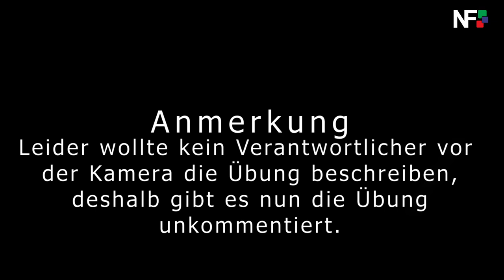13.11.2021 - Rettungskräfte proben den Ernstfall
Waiblingen (red) - Am Samstagnachmittag probten am Berufschulzentrum in Waiblingen die Rettungskräfte den Ernstfall. Angenommen wurde, dass in der Schule Pfefferspray versprüht wurde. Daraufhin klagten mehrere Schüler und Lehrer über Atemwegsreizungen. Der zuerst eingetroffene Rettungsdienst, mit vier Rettungswagen und zwei Notärzten verschaffte sich ein Bild von der Lage. Außerhalb von der Schule waren einige verletzte und im Gebäude ebenfalls. Alle wurden dann vor der Schule gesammelt und versorgt. Nach und nach wurden die Verletzten dann in Kliniken verbracht. Beteiligt an der Übung waren Rettungsdienste vom Deutschen Roten Kreuz, der Johanniter, des Arbeiter Samariterbund, die Polizei, die DRK Bereitschaft Waiblingen, der Organisatorische Leiter Rettungsdienst, der leitende Notarzt, die Feuerwehr Waiblingen und die Drohnengruppen des DRK und der Feuerwehr Rudersberg.